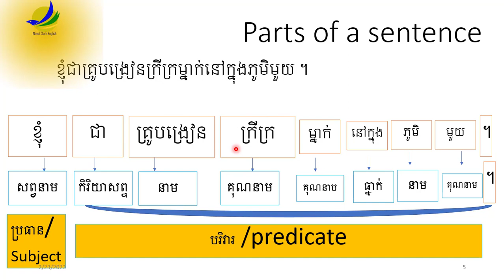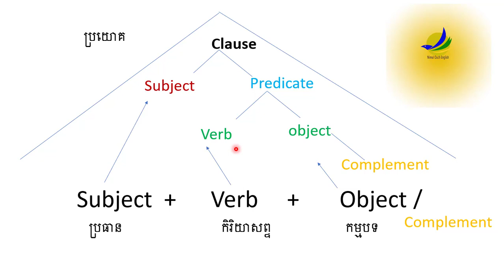Tips in Learning English Conversation ( Part 1) / រៀនអង់គ្លេសឆាប់ចេះសន្ទនាបំផុត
Warm Welcome to Nimul Ouch English Channel.